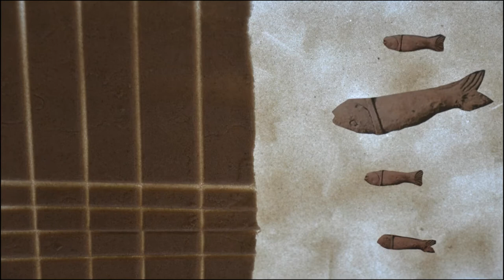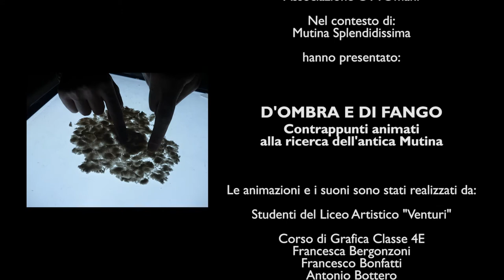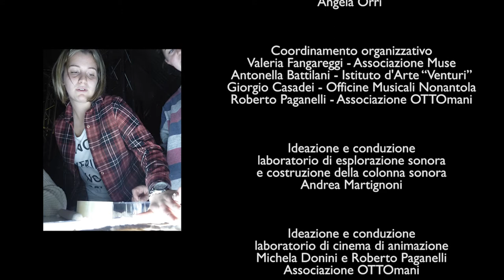D'OMBRA E DI FANGO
D'OMBRA E DI FANGO - Contrappunti animati alla ricerca dell'antica Mutina

D'OMBRA E DI FANGO - Una ricerca immaginifica sulle memorie sepolte dell'antica Mutina, la Modena romana sepolta dal buio e dal fango di cento alluvioni. Il cinema animato ci fa scoprire antiche immagini attraverso moderne suggestioni.

Le animazioni e i suoni sono stati realizzati da:
Studenti del Liceo Artistico Corso di Grafica
Francesca Bergonzoni
Francesco Bonfatti
Antonio Bottero
Arianna Cavalieri
Giada Ficarelli
Barbara Giovanelli
Alberto Guatteri
Dorsa Rafiee
Raja Zarougui
Classe 4E

Davide Allocca
Etienne Claverie
Martina Lossi
Annalisa Paltrinieri
Alessia Verdi
Martina Zacchini
Classe 5E

Docenti:
Antonella Battilani e Eugenia Martini

Studenti del Liceo Scientifico “Wiligelmo”:
Alberto Cirillo
Cecilia Cornia
Simona Leonardi
Giulia Malagoli
Erica Sacchi
Classe 3C

Docenti: Luisa Menziani e Angela Orri

Coordinamento organizzativo
Valeria Fangareggi (Associazione Muse)
Antonella Battilani (Istituto Superiore d'Arte “Venturi”)
Giorgio Casadei (Officine Musicali Nonantola)
Roberto Paganelli (Associazione OTTOmani)

Ideazione e conduzione laboratorio di musicazione del film

Esecuzione live della colonna sonora musicale registrata dal vivo il 19 aprile 2017 al Teatro Troisi di Nonantola

Sonic Uke Orchestra
Giorgio Casadei: composizione, direzione
Cinzia Zaccaroni: banjolele
Laura Mocali: ukulele concerto
Irene Prendin: ukulele soprano, carillon
Benedetta Copeta: ukulele tenore
Francesco Minelli: ukulele soprano, armonica
Erika Zambelli: ukulele soprano
Kathleen Matney: ukulele soprano
Alessandro Della Casa: ukulele concerto
Giacomo Zambelli: ukuele concerto
Andrea Mazzi: ukulele baritono
Paolo Pagnoni: ukulele baritono
Marina Ciccarelli: trombone
Francesco Zaccanti: contrabbasso

Ospiti speciali:
Alessandro Lamborghini: chitarra hawaiiana
Enrico Farnedi: tromba

Tecnico del suono: Erio Lugli

Ideazione e conduzione laboratorio di esplorazione sonora
ed esecuzione della colonna sonora
Andrea Martignoni - Associazione OTTOmani

Ideazione e conduzione laboratorio di cinema di animazione
Michela Donini e Roberto Paganelli - Associazione OTTOmani

Montaggio audio/video: Francesca Bergonzoni

Workshop realizzato nell’ambito di Mutina Splendidissima

Produzione:
Fondazione Cassa di Risparmio di Modena
Comune di Modena
La Tenda Modena
Mutina Splendidissima
Associazione MUSE
Officine Musicali Nonantola
Officine Culturali Nonantola
Istituto Superiore d'Arte “Venturi” Modena
Liceo Scientifico “Wiligelmo” Modena
Associazione OTTOmani

Modena/Nonantola, Italia, Aprile 2017